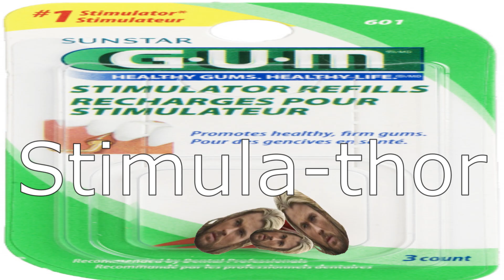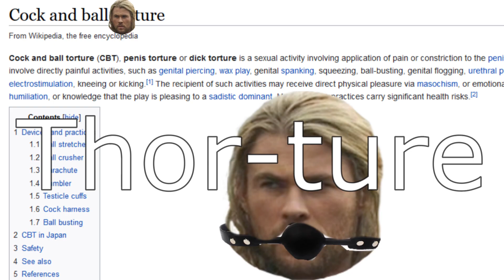**IF YOU FINISH THIS VIDEO YOU WILL BECOME VIC-THOR-IOUS**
alternate titles:
Thor2: Electric Boogaloo
Thor^2
Thor Thor
Autistic Gang 5: Return of the Thor
Lord of the Autist 3 : Return of the Thor
 Thorstory 2
Thorminathor 2
Thorception